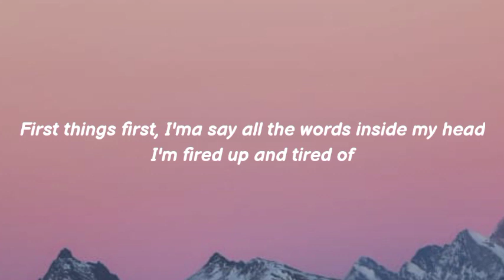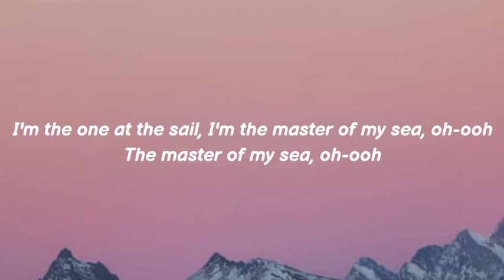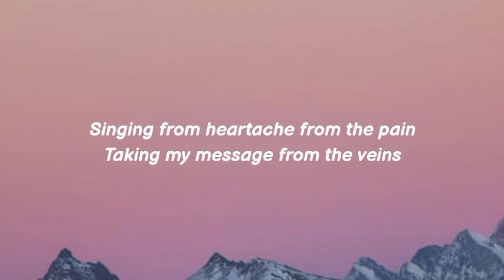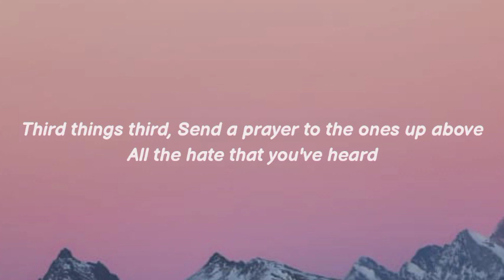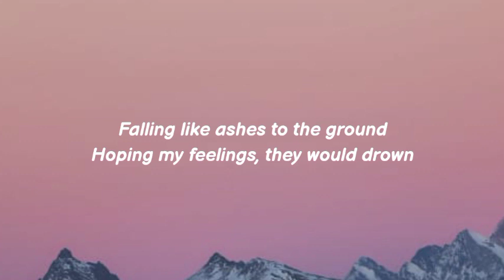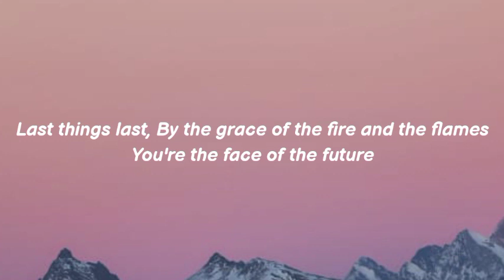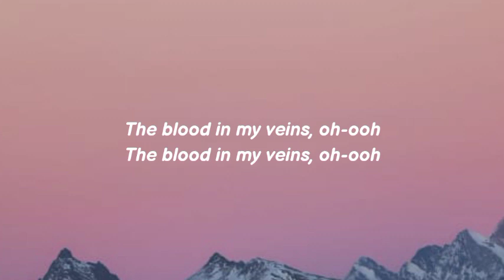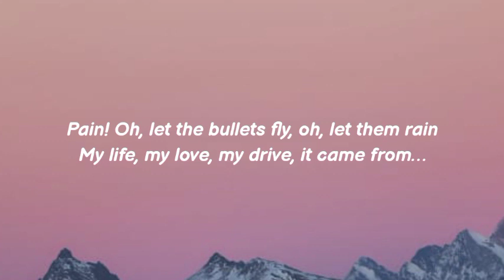Imagine Dragons - Believer (Lyrics)